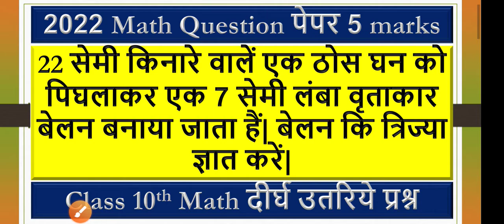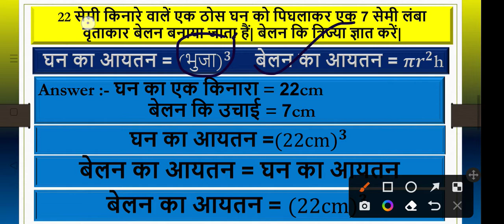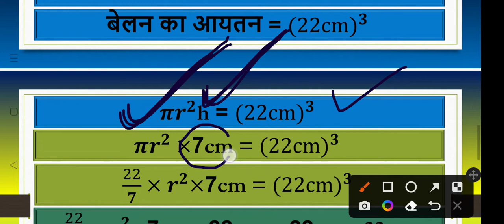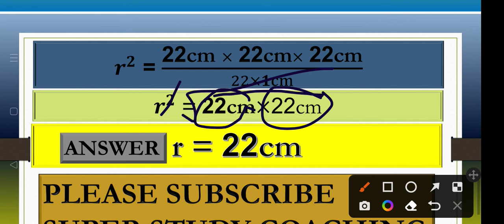class 10th math long question vvi 2023 || Long question answer vvi exam 2023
22 सेमी किनारे वाले एक ठोस घन को पिघलाकर एक 7 सेमी लंबा वृताकार बेलन बनाया जाता है बेलन की त्रिज्या ज्ञात करे।